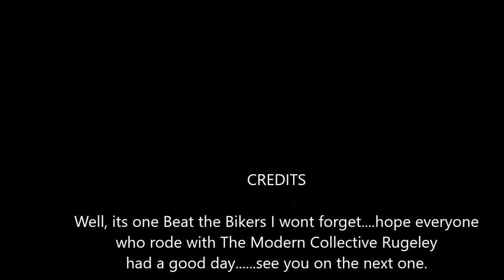beat the bikers august 2017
Not one of my finest...road closure threw us off. ah, well there is always next year :)